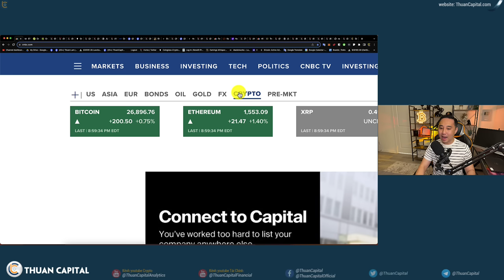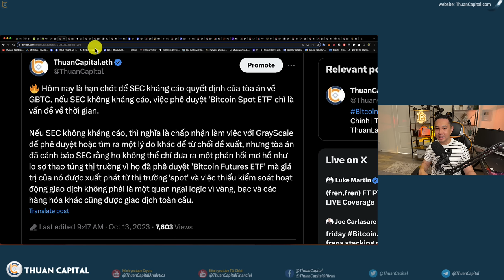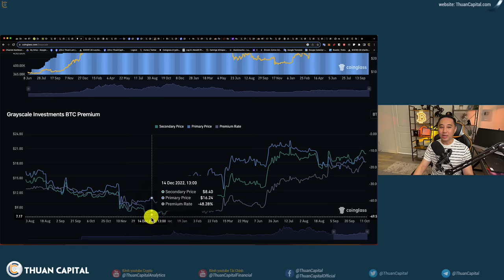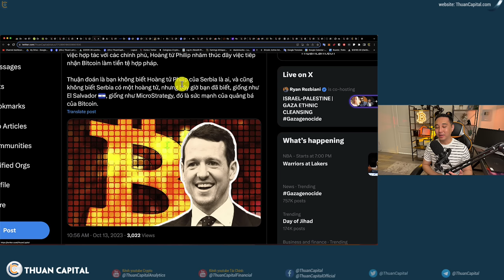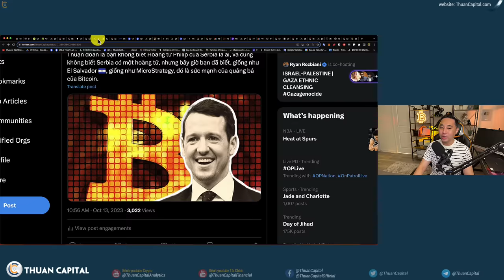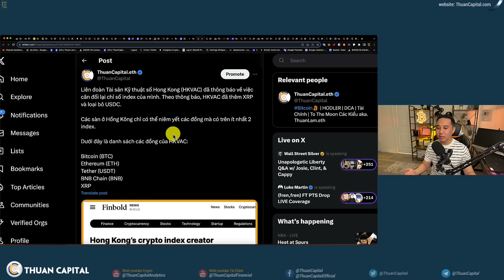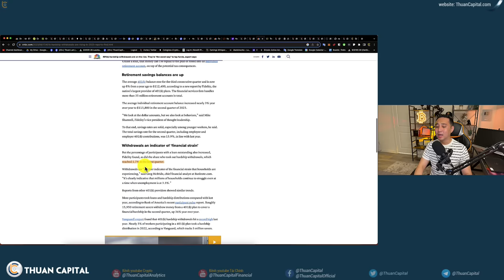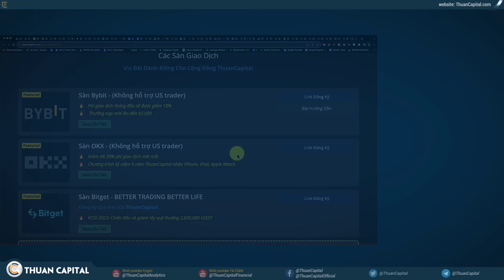1724 - SEC KHÔNG KHÁNG CÁO, ETF INCOMING. 90% !!!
⏱️ TIMESTAMPS
00:00 - Cuối tuần nhiều thông tin trên thị trường crypto. Dầu tăng 5.8%, vàng tăng 3.34%. Crypto màu xanh
02:40 - SEC kháng cáo quyết định của tòa án về GBTC, khiến Bitcoin có thời điểm tăng lên $27K hôm nay
05:24 - Balchunas và Seyffart của Bloomberg tin rằng có 90% khả năng [Bitcoin Spot ETF] được chấp thuận trước hạn chót vào ngày 10 tháng 1 của Ark [Invest]
12:30 - ProShares sẽ ra mắt quỹ Short Ethereum Futures ETF, dự kiến sẽ bắt đầu giao dịch thứ Hai
14:10 - Hoàng tử Philip của Serbia 🇷🇸 ủng hộ các quốc gia chấp nhận Bitcoin
16:01 - IMF đang đàm phán một thỏa thuận tài trợ mới với El Salvador 🇸🇻
21:46 - Hashrate - Tốc độ đào Bitcoin tiếp tục được củng cố. 40% của Hashrate đào BTC đã nằm ở Hoa Kỳ 🇺🇸
24:15 - Liên đoàn Tài sản Kỹ thuật số Hong Kong (HKVAC) đã thông báo về việc cân đối lại chỉ số index của mình
25:37 - Harker, Chủ tịch địa phương FED vùng Philadelphia ủng hộ việc giữ nguyên lãi suất
30:34 - Một nhà giao dịch swap với tỷ giá 1 USDR = dưới 0,0001 USDC trên sàn DEX OceanSwap
31:39 - Ủy ban Thương mại Liên bang (FTC) công bố giải quyết với Voyager
32:25 - Ưu đãi dành riêng cho cộng đồng ThuanCapital